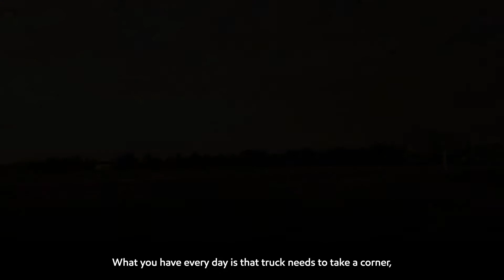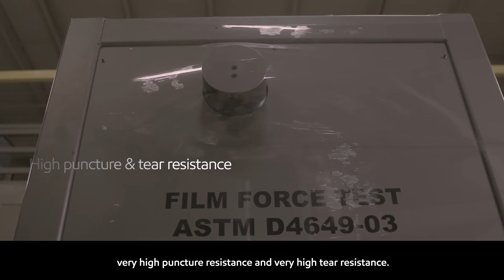Exxon Mobil Load Stability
Contact Highlight Industries for more information.